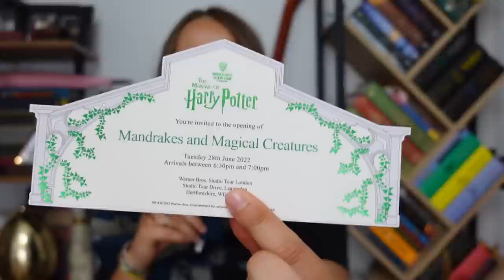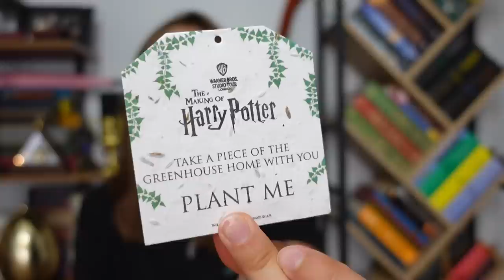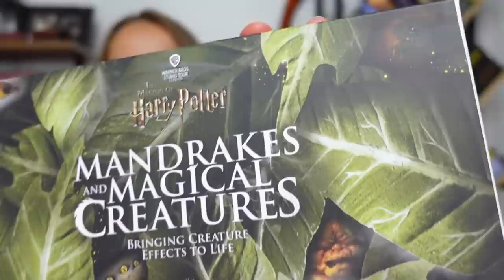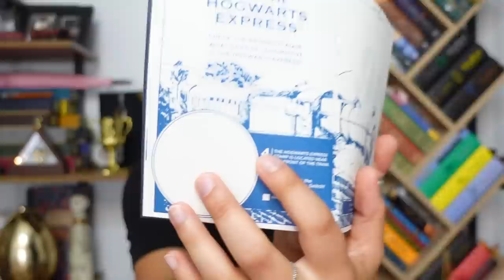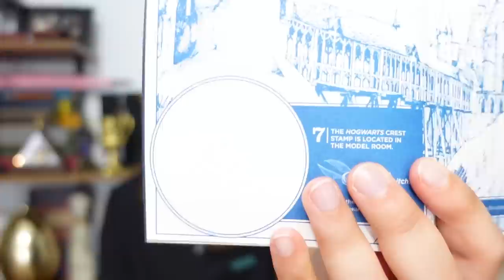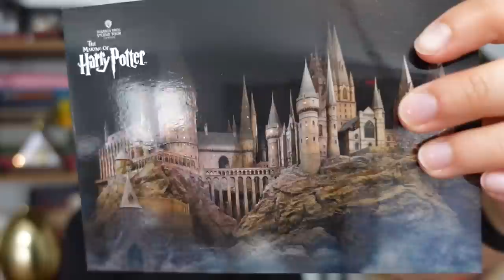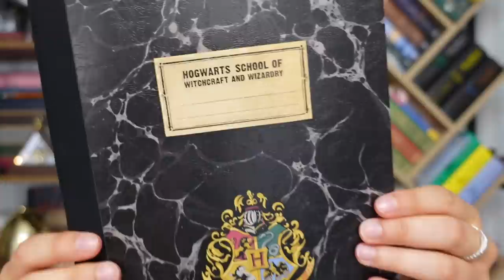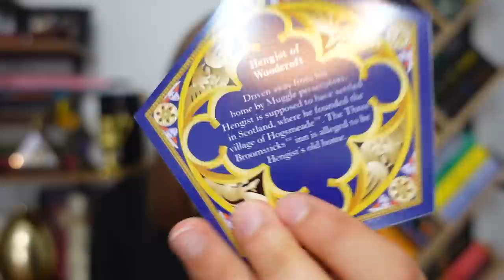Tout ce que j'ai acheté aux studios Harry Potter !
⚡️Aujourd'hui, je vous montre mes petits achats que j'ai effectué en allant aux studios Harry Potter !

⚡️Bonne vidéo !